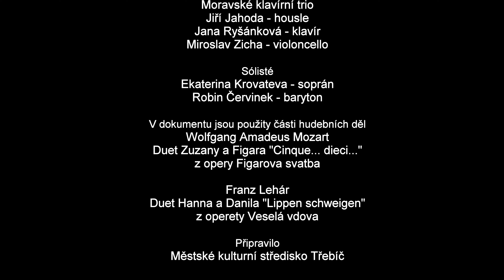Slavnostní novoroční koncert zahájil kulturní rok 2022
Kulturní vstup do roku 2022 nabídlo Moravské klavírní trio se sólisty, slavnostní přípitek pronesl starosta města Třebíče Pavel Pacal...